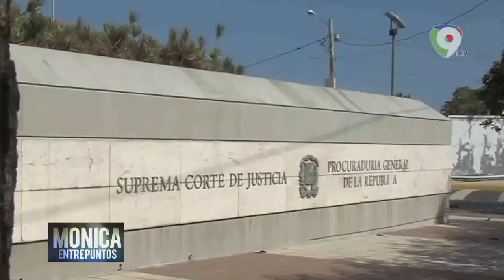ENTRE PUNTOS 23 JULIO 2022